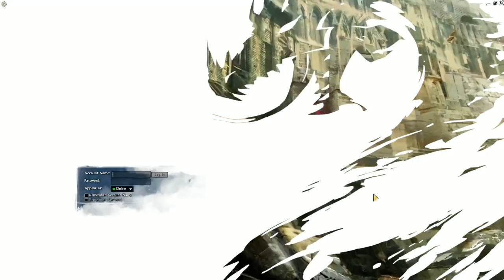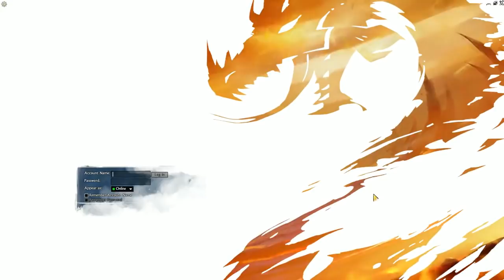Guild Wars 2 Login Screen with Background Music - Over 20 mins!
This is the log in screen for Guild Wars 2, for the first Beta Weekend Event!!
This is mostly a test on the quality of my recording. The video is over 20 minutes of idling at the log in menu.

There is no NDA on this Beta Weekend Event and ArenaNet  said to record all we want. :)